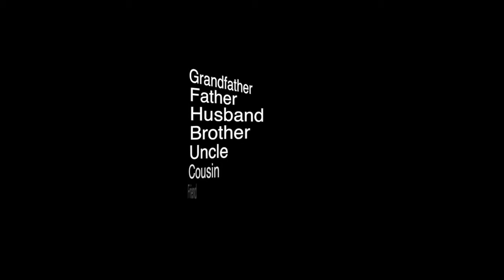Robert Foxworth Sr. 1944 - 2016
This video is about Bobby